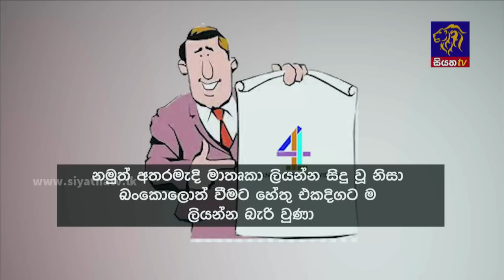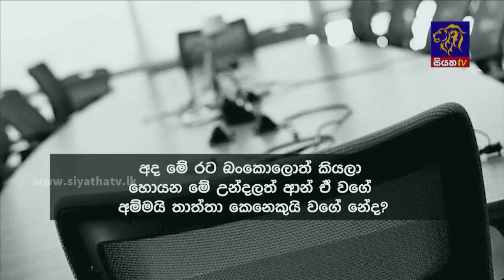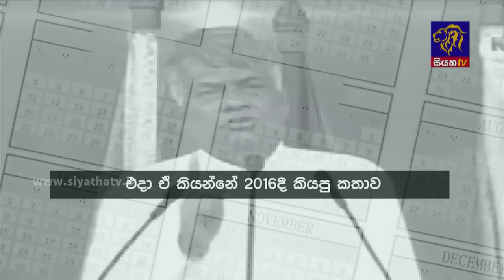Siyatha News | 06.00 AM | 20 - 09 - 2023